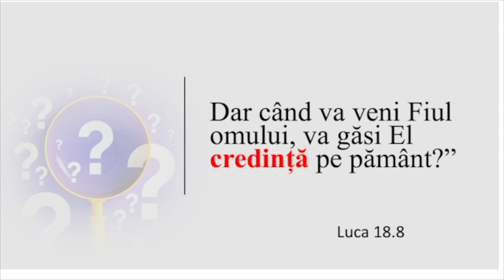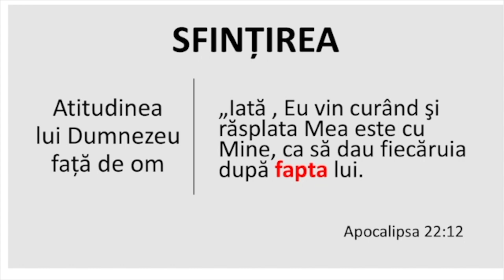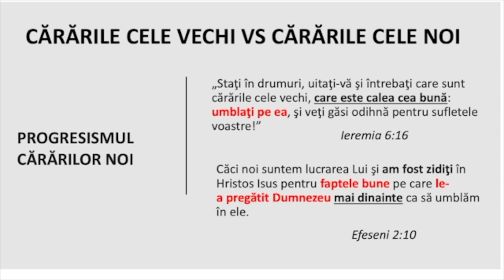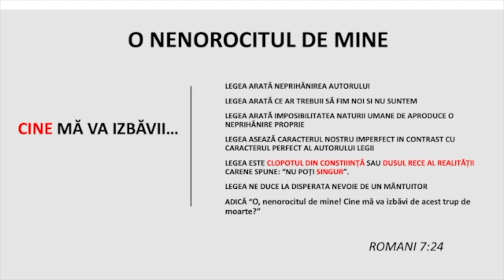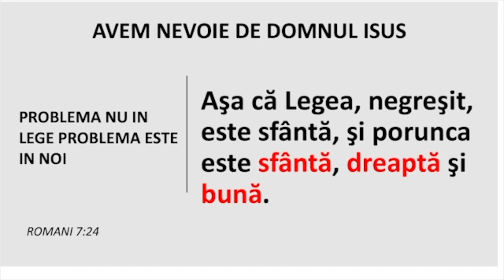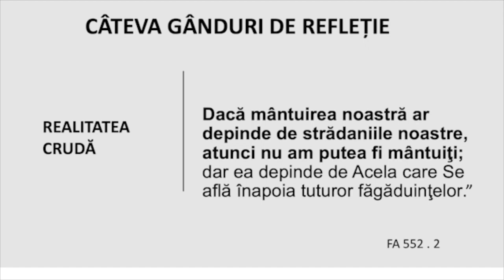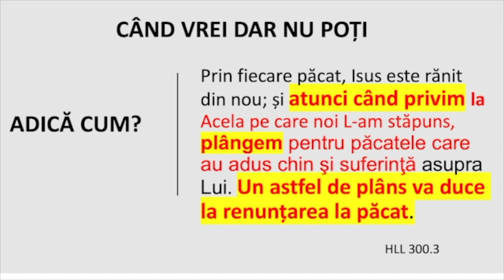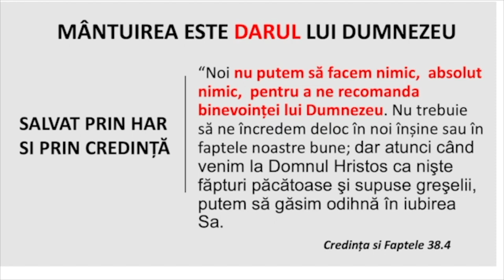Liviu Tudoroiu - Salvați prin har, judecați după fapte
Carrollton SDARM Church - prezentare susținută de pastorul Liviu Tudoroiu, în data de 18 noiembrie 2022. Predici pentru vremuri grele